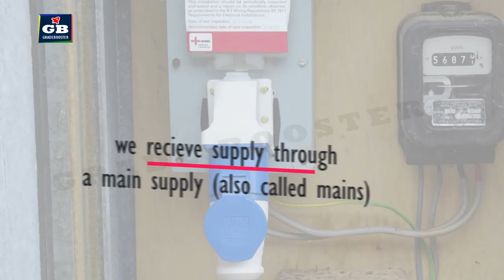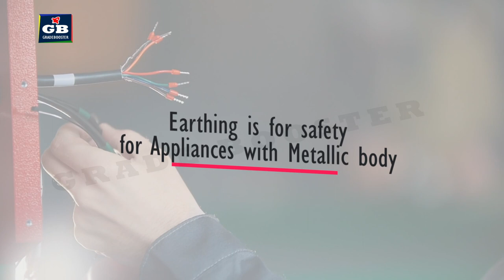Domestic Electric Circuit Class 10th Physics : Ncert Class 10 : Cbse X Science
Domestic Electric Circuit | CBSE Class 10 Science Syllabus | Electricity | NCERT 10th Class | Best Animated video Lectures

This video explains  CBSE Class 10th Physics "Domestic Electric Circuit" कक्षा 10 वीं मानवीय आंख हिंदी में" in an easy and compact way with rich animations. This video helps you to understand the concept with great ease and clarity.
This video give a short notes on Domestic Electric Circuits and it helps to revise the topic in a short and smart way. important points like mains supply Domestic electric voltage current ratings , fuse wire , short circuiting and overloaded are covered.